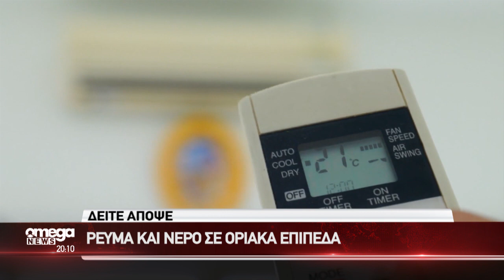Δείτε απόψε όλες τις εξελίξεις (21/07/2023)